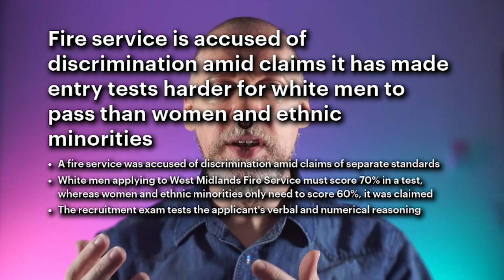To people claiming they've never heard anyone promoting equality of outcome